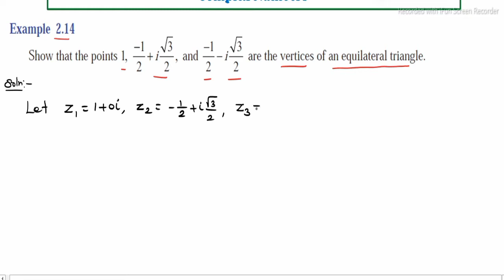Example 2.14|TN 12th Maths|Complex Numbers|கலப்பு எண்கள்|chapter 2|in tamil